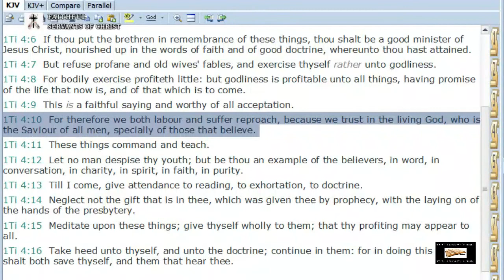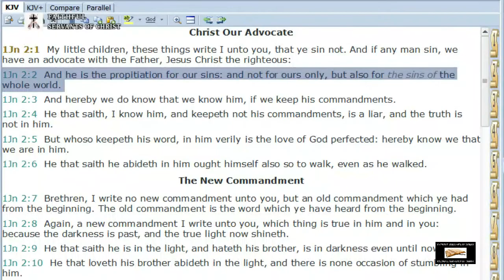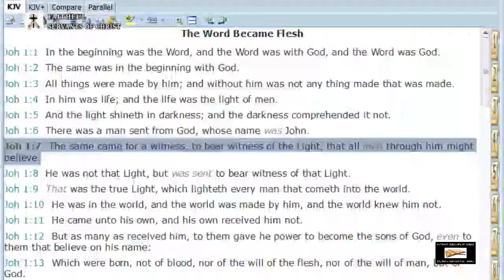All Men Can Be Saved - Calvinism's Limited Atonement Refuted